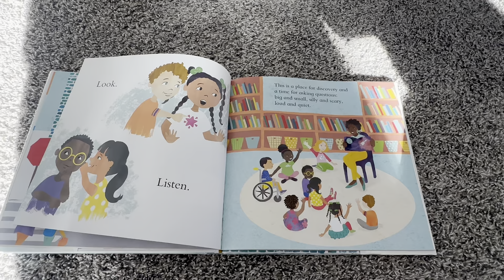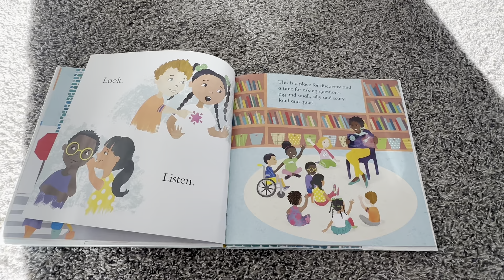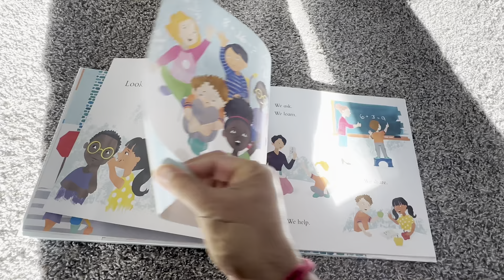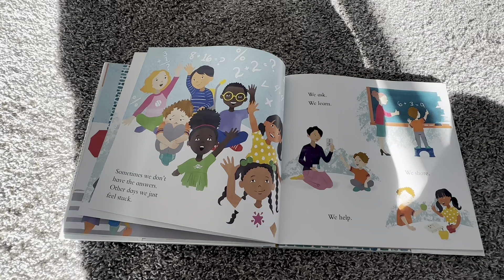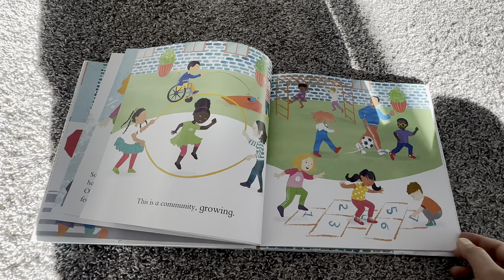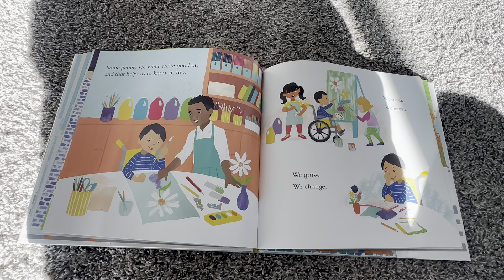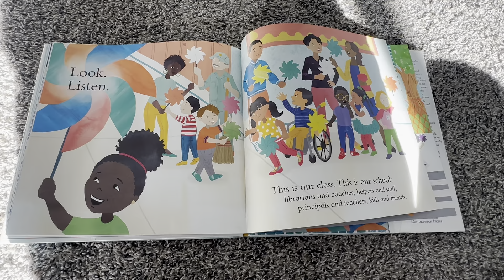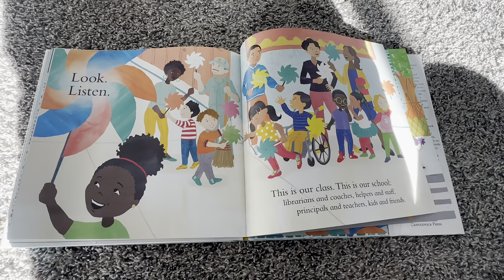Story Reading || This is a School || Bedtime Story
Story Reading Time

Story Book Name : This is a School
Words by : John Schu
Illustrated by : Veronica Miller Jamison